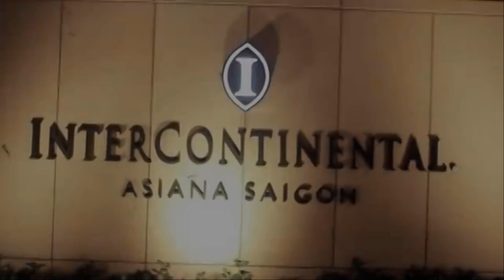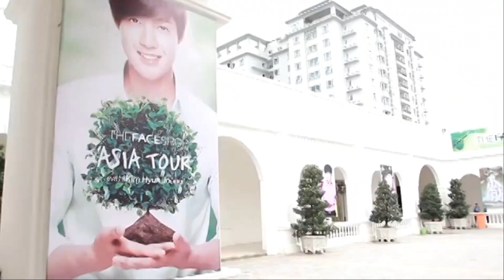Knet opposes Kim Hyun Joong's return in Boys Over Flowers Season 2!